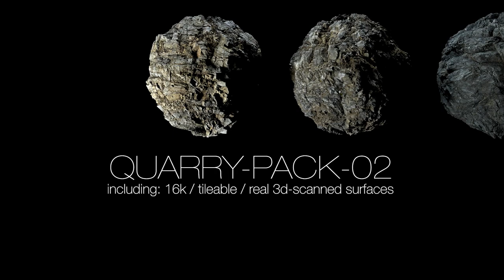RDT - Quarry Pack 02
Hey guys, here's a nice demo I made with the new quarry-pack-02 by PBR-Craft available
The scene was built in Cinema4D and rendered with Octane-render.